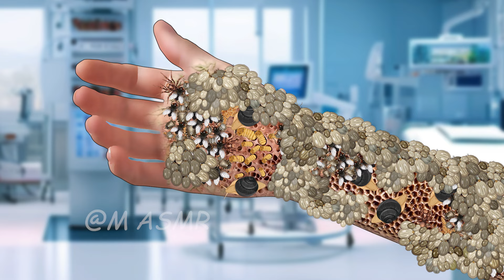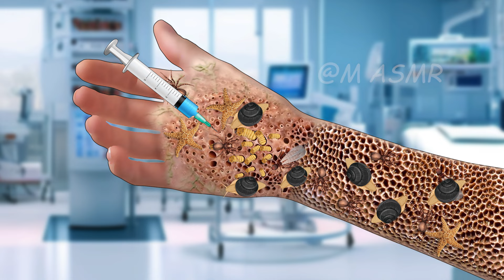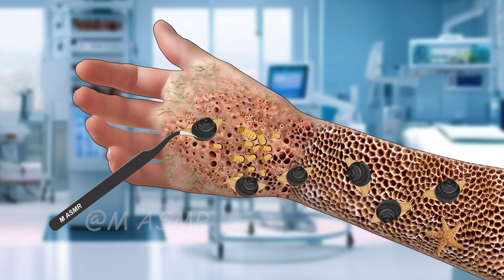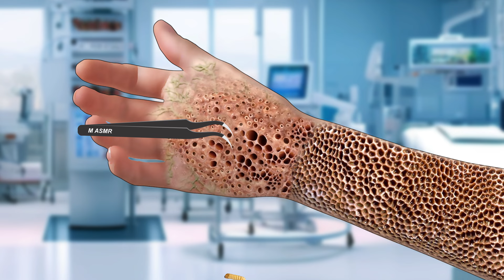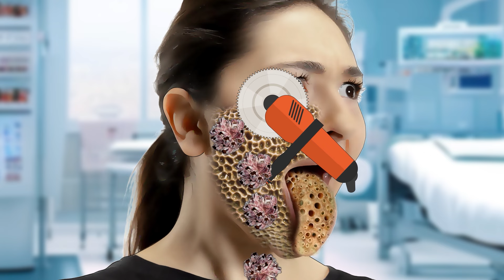ASMR Remove dog tick , maggot, snail , spider from infected Arm - several injured animation